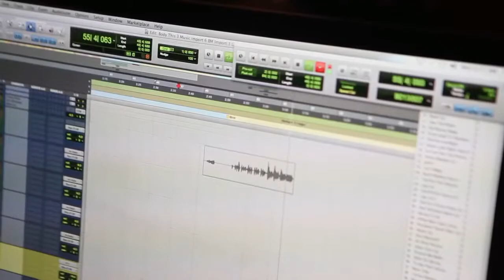Lil Wayne - The Takeover 1_2 (Music Video)